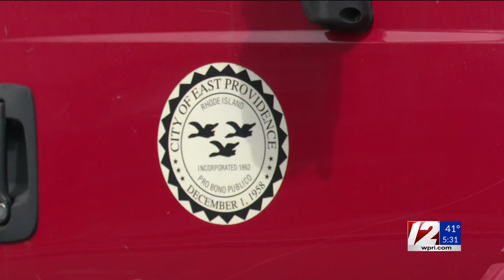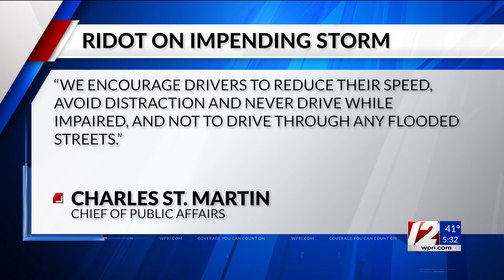Crews preparing for this weekend's heavy rainfall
Steven Matregrano reports.